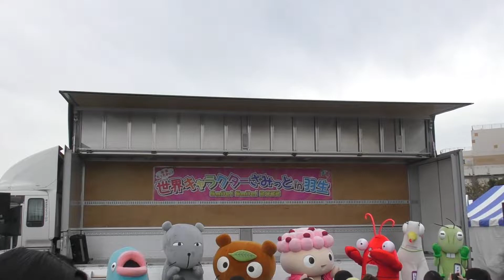世界キャラクターサミット㏌羽生 2日目 屋外ステージ オープニング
2022/11/20
埼玉県羽生市